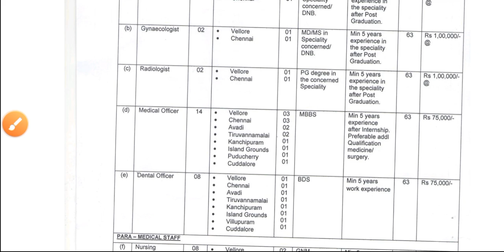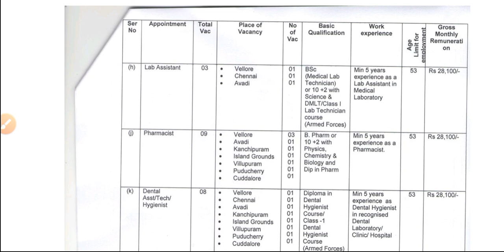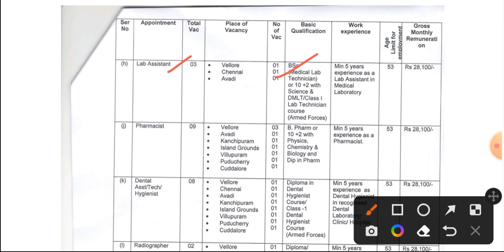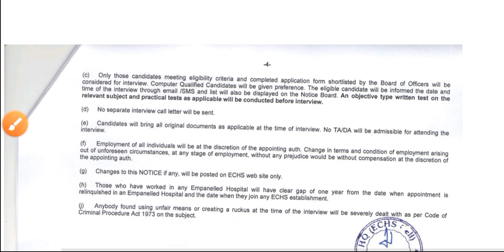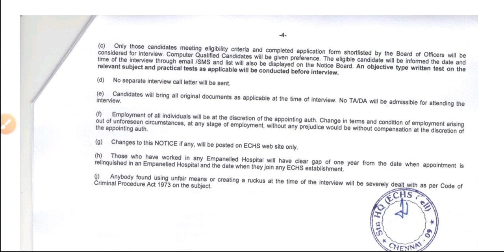ECHS New Staff Nurse Paramedical & Pharmacist Double Bumper Vacancy Release Form Start 2023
AIIMS Nursing Two Big Happy Good News_AIIMS MANGALAGIRI & NIFT HYDERABAD Big Happy News 2023
Staff Nurse New Permanent Recruitment Happy Good News May 2023_BECIL Big Good News
Nursing 5 Big Important News For All Nursing Paramedical Pharmacist ANM GNM Students 2023
Nursing Very Big Permanent Govt. Bumper Happy News 2023 Post - 7020
Pharmacist Very Big Permanent Govt. Bumper Happy News 2023 Post - 3000
शरीर के सामान्य महत्वपूर्ण लक्षण_Normal Vital Signs Of Body | शरीर का सामान्य BP, RR, Hb, SpO2, pH |
Nursing 2 Big Important News For All Nursing Paramedical Pharmacist ANM GNM Students 2023
4 Important Nursing News Today For All Nursing Students || नर्सिंग के 4 महत्वपूर्ण आज के समाचार ||
Nursing Permanent Vacancy Staff Nurse Big Vacancy Form Start All India Apply
Staff Nurse & MPW Double Good News Latest Updates_Freshers Apply
Nursing Important News Today_AIIMS Breaking News Today || आज के मुख्य नर्सिंग समाचार 2023 ||
AIIMS NURSING PERMANENT DIRECT VACANCY RELEASE FORM START
BHU Nursing Permanent Bumper Vacancy 2023 Form Start
Staff Nurse_Paramedical_Pharmacist New Bumper Permanent Vacancy 2023
AIIMS NURSING PERMANENT DIRECT VACANCY RELEASE FORM START 644+ POST
ANM_GNM_Paramedical Permanent Bumper Vacancy Release Form Start Online Apply
Staff Nurse_ANM_CHA New Permanent Bumper Recruitment May 2023
ANM_Staff Nurse_Paramedical Big Good Vacancy Release Form Start May 2023
STAFF NURSE_COMMUNITY HEALTH ASSISTANT NEW BIG GOOD RECRUITMENT ALIPURDUAR
PGIMER & ICMR Staff Nurse_Paramedical Permanent Good Recruitment 2023
ANM Very Big Permanent Bumper Vacancy 2023 Form Start No Fees
Staff Nurse New Bumper Permanent Recruitment NAM 2023 Form Start_No Experience Fresher Apply
BCECE Nursing Admission 2023_BCECE Entrance Exam 2023_Bihar Nursing & Paramedical Admission 2023
Biology Interesting Facts_Biology Important Theories_Biology Important Days_Biology Toxic Animals
Biology Important Facts_World's Largest & Smallest Animals || संसार के सबसे बड़े व सबसे छोटे जंतु ||
Nursing Tutor Bumper Good Recruitment 2023
Nursing & Paramedical Bumper Vacancy ICMR_केंद्र सरकार की नर्सिंग व पैरामेडिकल की बड़ी बंपर भर्ती
HAL Nursing_Paramedical_Pharmacy New Bumper Recruitment Form Start Apply Now
Nursing Permanent Big Happy News _KGMU New Nursing Vacancy 2023
New Nursing_Paramedical_Dietician Big Happy Vacancy Release Form Start 2023
B.Sc Nursing Admission 2023 |Nursing Entrance Exam | ABVMU Admission Notice Release | CNET 2023 |
Nursing New Permanent Govt. Recruitment Release_IKDRC 2023 Salary - 167800/PM
Today's Top 6 Nursing News May 2023 || आज के मुख्य 6 नर्सिंग समाचार 2023 || Aaj ki Nursing News||
GMCH Nursing Officer Bharti में फर्जीवाड़ा आया सामने || Fraud came to GMCH Nursing Officer Bharti ||
BSC NURSING GNM ANM DIRECT VACANCY RELEASE
Nursing New Big Happy News Release May 2023
BSC NURSING GNM GOOD BUMPER VACANCY RELEASE 2023
AIIMS ANM GNM BSC NURSING GOOD BUMPER VACANCY RELEASE 2023
ANM Permanent Govt Bumper Vacancy 2023 || Anm bharti 2023 ||महिला स्वास्थ्य कार्यकर्ता भर्ती 2023 ||
Staff Nurse Paramedical Permanent Double Happy News || स्टाफ नर्स व पैरामेडिकल की डबल खुशखबरी ||
आज के मुख्य नर्सिंग समाचार मई 2023 | Aaj ki Nursing News | Today's Nursing Breaking News May 2023 |